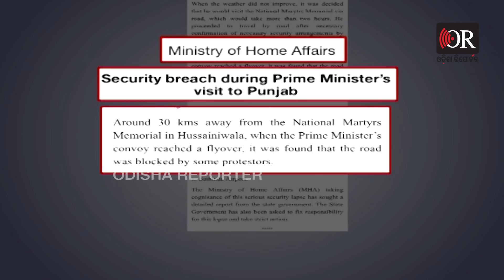'ମୁଁ ବଞ୍ଚିଗଲି' || PM Modi cancels Ferozepur visit after farmers block roads || Odisha Reporter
ପ୍ରଧାନମନ୍ତ୍ରୀଙ୍କ ସୁରକ୍ଷାକୁ ନେଇ ଉଠିଲା ପ୍ରଶ୍ନ। ସୁରକ୍ଷା ବ୍ୟବସ୍ଥାରେ ବଡ଼ ଧରଣରେ ଉଲଂଘନ। ପ୍ରଧାନମନ୍ତ୍ରୀ କହିଲେ, 'ମୁଁ ବଞ୍ଚିଗଲି'। Odisha Reporter is one of the best Odia news portal in Odisha. Get all the news updates in Odia.